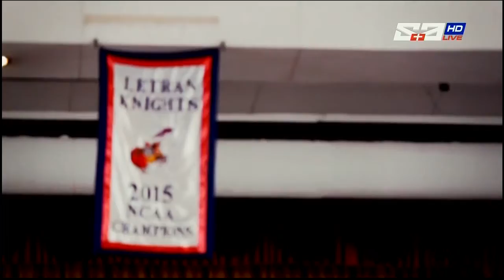LPU vs AU | Full Game - 1st Quarter | NCAA 92 - September 6, 2016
1st quarter of NCAA Season 92 full game with Lyceum of the Philippines (LPU) vs Adamson University (AU) held at San Juan Arena. | September 6, 2016